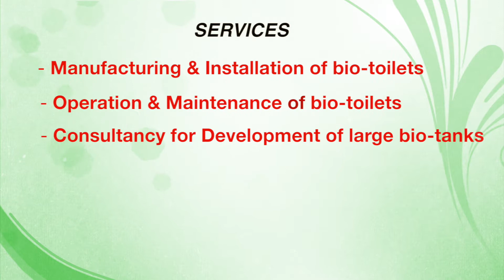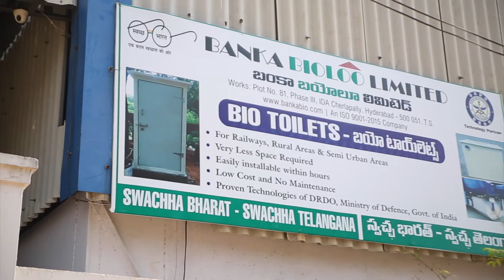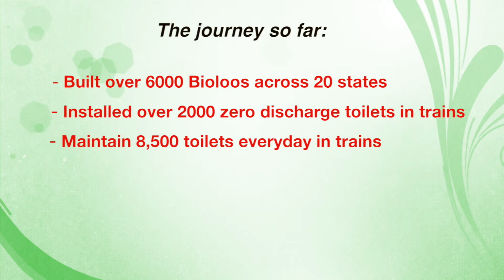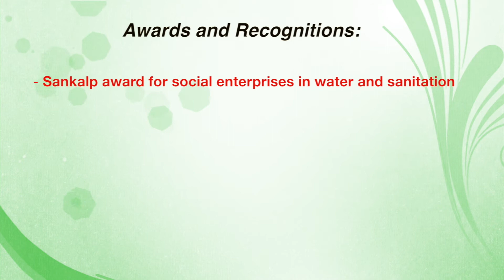Banka BioLoo Ltd (Company overview)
Banka BioLoo is a women led business organization engaged in promoting and developing innovative environmental friendly products and services for Human Waste Management System.

Our main focus is to deal with the problem of open defecation that takes place every day. Our technology helps in degrading Human waste in the most effective manner. This sanitation systems, is to be installed at places where conventional toilets facility cannot be made available. We build/promote/manufacture and supply ELOO – The Bio-digester toilets.